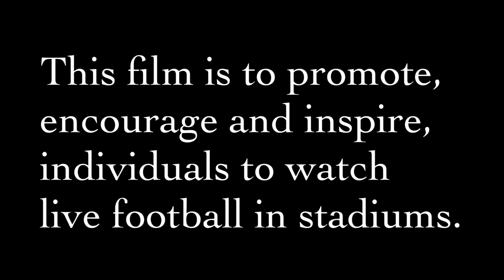Accrington Stanley vs Tranmere Rovers | A Day Away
football league2 footballvlog goals tranmere accrington Football Adventures, 27/04/24, Accrington Stanley welcomed Tranmere Rovers to Wham Stadium in League Two, including banter, goal(s) and match highlights... Result 4-1